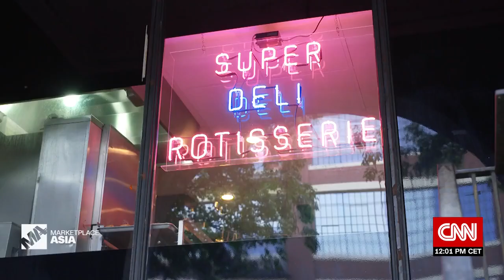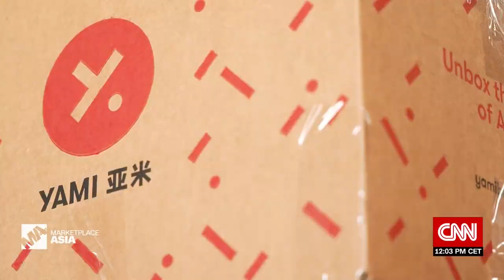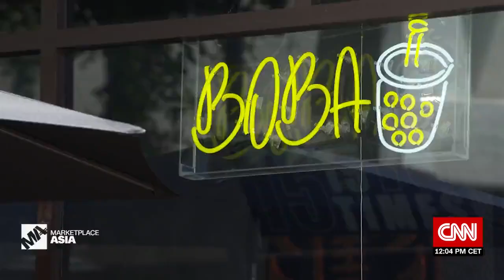The rise and rise of the Asian-American retail market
Asian-American buying power is big and it's growing.  According to Nielsen, it was worth $1.2 trillion in 2020. On this edition of MarketplaceAsia, CNN's Kristie Lu Stout is in California to find out how entrepreneurs are catering to the Asian-American market... and growing demand from non-Asian consumers too.